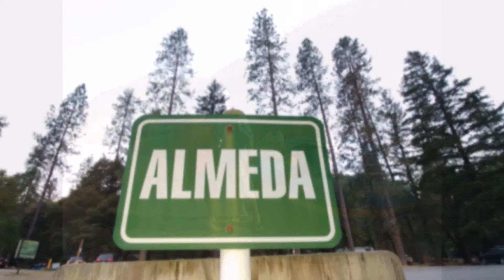Rogue River 2017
The gang gathered once more for another awesome trip down the Rogue! Josh got the permit, lost the permit, got the permit, we added Gary and son, Dylan, 4 dogs (Buddy, Olive, Tango, and Gus) 9 adults, 7 kids, Kirk, Hilary, Rio, Mary, Matt, Seamus, Milo, Josh, Amy, Finn, and Vivia, Jen, Dave and Maggie. 4 rafts, 2 double IK's, and Kirk and Dave in kayaks. Put in on Tuesday,  Aug 1, with temps predicted to be 110 by Wednesday! Camped at Whiskey, Little Windy, Mule Creek, and Tate. Smooth runs on all the rapids, no worries on getting campsites and there were still bathrooms at Little Windy and Tate! Saw gopher snakes, ospreys, bald eagles, bears, otters, newts, crayfish and even caught some fish. Food was awesome, plentiful as was the beer. Take out was on a cloudy day with final dinner in Arcata before parting ways and heading home.